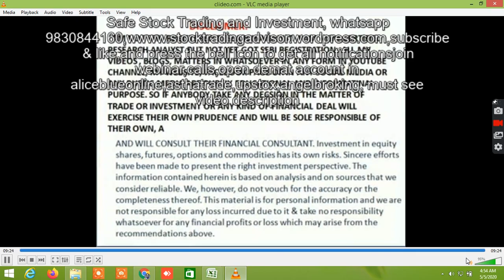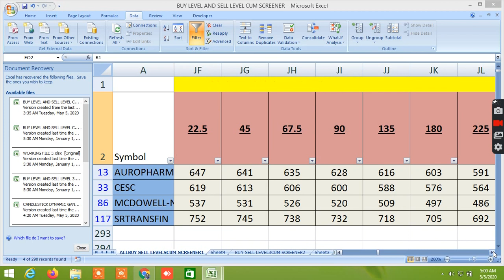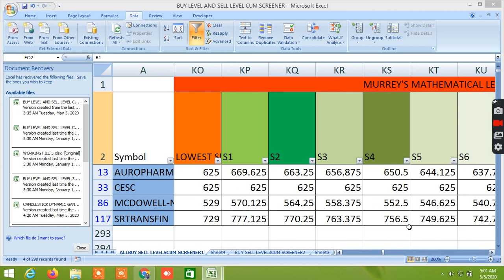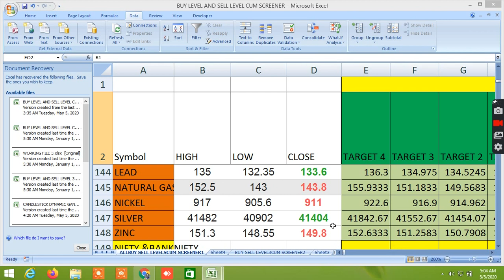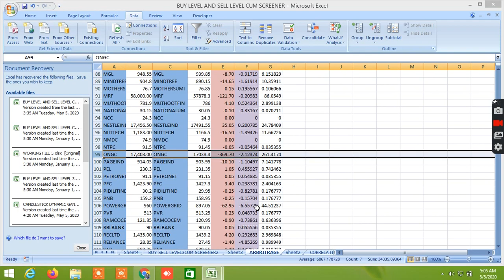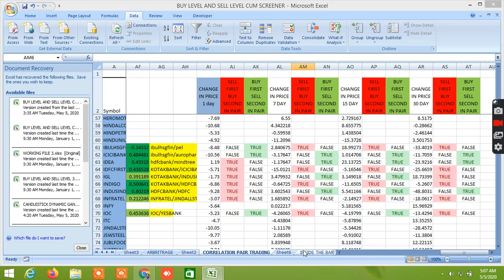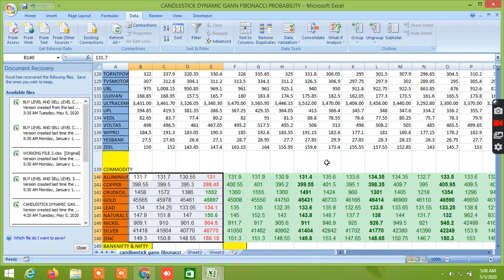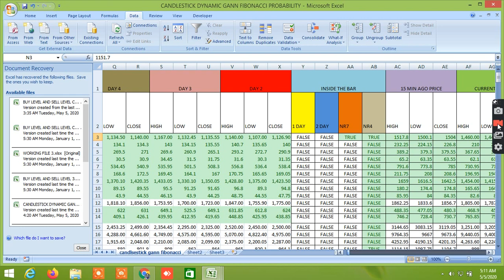BUYING SELLING LEVELS OF EQUITY,COMMODITY,NIFTY,BANKNIFTY,FUTURES ANDCANDLESTICK PATTERN 05.05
IN THIS VIDEO, I HAVE SHOWN,BUYING SELLING LEVELS OF EQUITY, COMMODITY , NIFTY, BANKNIFTY, FUTURES, 100 DAY SMA STRATEGY, CANDLESTICK PATTERNS, GANN, FIBONACCI,MURREY, VOLATILITY BASED GANN, FIBONACCI LEVELS, STADARD DEVEATION , PROBABILITY BASED LEVELS. THE BUYING AND SELLING LEVELS ARE CALCULATED BASED ON GANN, FIBONACCI, PRICE ACTION SUPPORT RESISTANCE. THE BUYING AND SELLING LEVELS FOLLOWS BEST INTADAY STRATEGY, NIFTY BANKNIFTY BEST INTRADAY STRATEGY. IN THIS BUYING AND SELLING LEVELS ONE WILL FIND NIFTY BANKNIFTY TRADING LEVELS, EQUITY COMMODITY, FUTURES BEST TRADING LEVELS, MCX TRADING LEVELS. IN THIS BUYING AND SELLING LEVELS, GANN, FIBONACCI, MURREYS MATHEMATICAL LEVELS ARE CALCULATED BASED ON VOLATILITY, PROBABILITY, STANDARD DEVIATION. ONE CAN TRADE VERY EFFECTIVELY AND PROFITABLY WITH HIGH ACCURACY IN INTRADAY AS WELL AS POSITIONAL , SWING TRADES. ACCURATE BUYING AND SELLING LEVELS ARE PROVIDED WITH AFTER THROUGH RESEARCH & ANALYSIS AND WILL SHOW THE ACCURATE MARKET DIRECTION, SUPPORT RESISTANCE, SUPPLY DEMAND ZONES TRADE REVERSAL. ONE CAN ALSO FIND BEST INTRADAY TRADING STRATEGIES LIKE 100 DAY MOVING AVERAGE STRATEGY. ONE CAN ALSO FIND THE VARIOUS CANDLESTICK PATTERNS FORMED ON DAILY BASIS FROM PRICE ACTION. ONE CAN ALSO FIND HERE nifty and banknifty buy sell levels, nifty banknifty important buying selling, intraday stocks nifty buy sell levels, predict nifty and banknifty levels, how to find support and resistance levels.

WEBINAR TRAINING MODULE:
 TRAINING WILL COVER:
  OPTION CHAIN ANALYSIS AND STRATEGIES REGISTRATION FEES: RS.2499 ONLY.
USE THIS LINK TO OPEN ACCOUNT .Upstox. Refer Code 145296